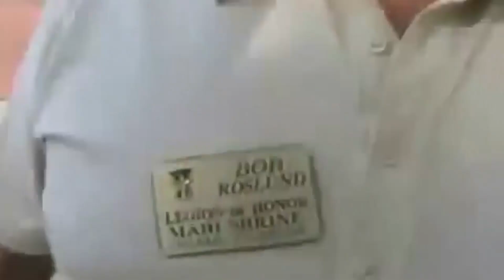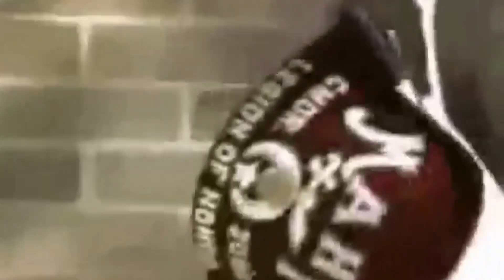Freemasons are Witches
FACT

Source: Internet

Its all just paganism.. Come out of the darkness into the true light... Jesus Christ!!!